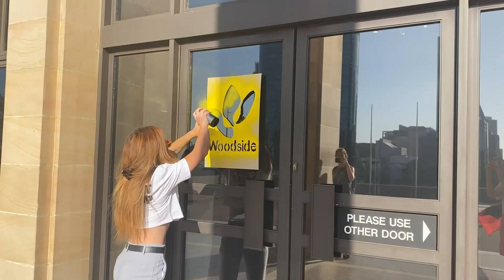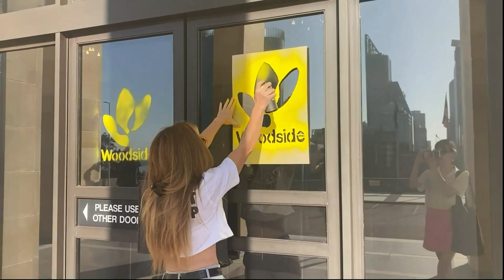MUM OF TWO DEFACES WA PARLIAMENT WITH WOODSIDE LOGO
A mother has spray-painted the logo of oil and gas company Woodside across the front doors of WA Parliament to highlight the government’s control by fossil fuel interests.

The DISRUPT BURRUP HUB campaigner is demanding no more industry at Murujuga on the Burrup Peninsula, North West Western Australia.

Prime Minister Anthony Albanese and Premier Mark McGowan are visiting the Pilbara region today, where emissions from Woodside’s Burrup Hub continue to desecrate sacred rock and warm the world's climate.

Woodside has previously been responsible for the destruction of around 5,000 sacred rock art sites in the construction of earlier parts of its Burrup Hub mega-project, including the Karratha Gas Plant and Pluto LNG processing facility.

With the intended addition of the Browse Basin and Scarborough gas field, the Burrup Hub is now forecast to emit more than 6 billion tonnes of CO2 by 2070.

Graphic designer and mother of two Tahlia Stolarski sprayed the Woodside logo on multiple doors at the front entrance to Parliament House.

She said:

“Our government subsidises Woodside’s Burrup Hub with tax breaks in exchange for the largest corporate donations in the country.

"While the PM and Premier parade around Port Hedland, the Burrup Hub just down the road is spewing out more emissions than any other project in the country.

"How can the Prime Minister claim to care about Australia’s climate obligations when the WA government is making it impossible with every new approval?

“Woodside’s Burrup Hub undermines every climate target we’ve set.

"Woodside are also lying through their teeth when they claim their industry is not causing damage to the world’s oldest, largest rock art gallery. Our government has remained silent while Woodside has already destroyed more than five thousand rock art sites building the Burrup Hub so far. The true figure will never be known as it was not even recorded by the WA government or Woodside.”

This action takes place on the stolen lands of the Noongar people. We pay respect to elders past and present.

We also pay respect to Traditional Custodians of Murujuga.